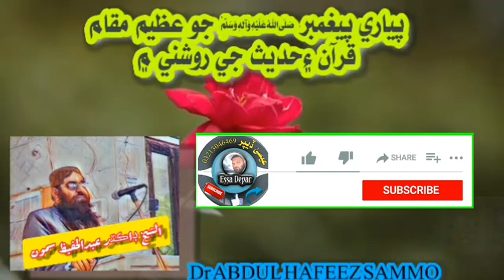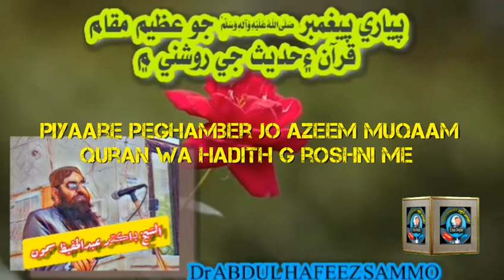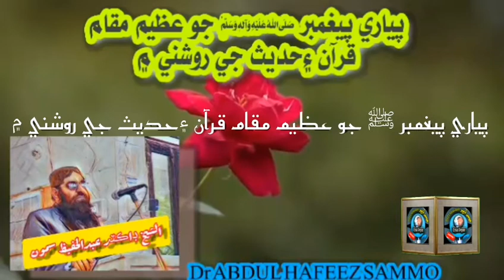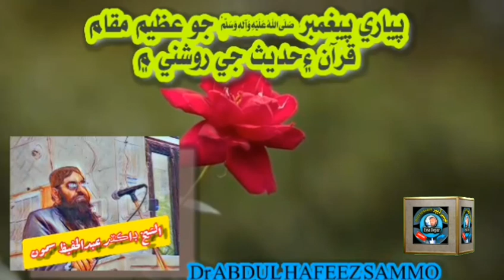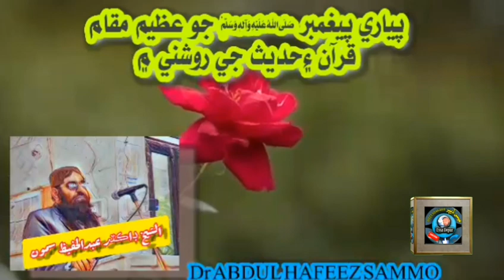پياري پيغمبر ﷺ جو عظيم مقام قرآن ۽حديث جي روشني ۾ ڊاڪٽر عبدالحفيظ سمون صاحب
پياري پيغمبر ﷺ جو عظيم مقام قرآن ۽حديث جي روشني ۾
ڊاڪٽر عبدالحفيظ سمون صاحب
 Piyaare Peghamber jo azeem muqaam
Quran wa hadith g roshni me
Dr ABDUL HAFEEZ SAMMO
Quran wa sunnat g roshni me behtreen bayyan nabi s.a.w jo maqam chha aahy ehyo taqreer me budhayo aa ta Allah tala
Nabi s.a.w g kehre tareeqa saan quran me zikir farmayo aahy biddat khaan pare haq ghalah samjhi haq qabool kajy